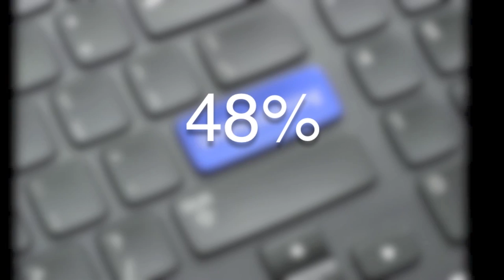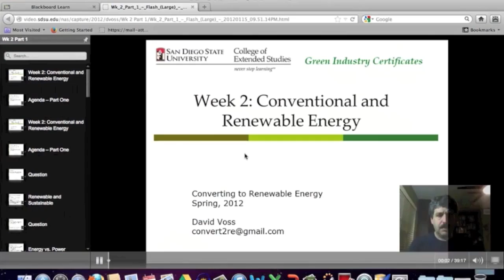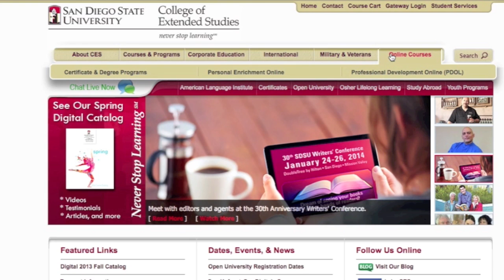Online Learning Programs | San Diego State University College of Extended Studies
The College of Extended Studies offers a wide variety of online programs, from certificates to career building courses to personal enrichment opportunities. All online courses are taught by either industry experts or SDSU faculty members. Specific computer specifications are always spelled out in advance so that you’ll always know if you have the right equipment to take a course. Some courses even offer free demos.